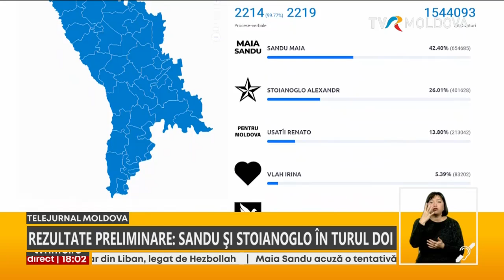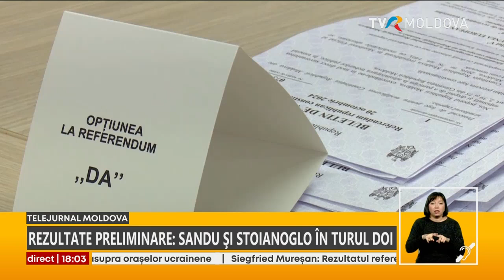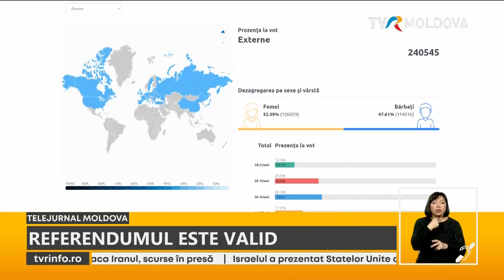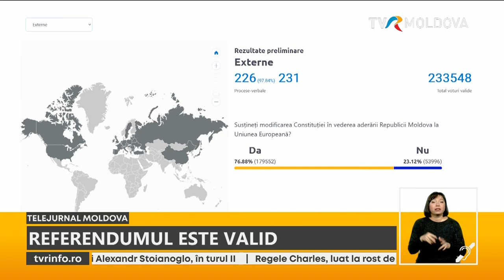Noapte albă pentru cei care au numărat voturile pentru un parcurs european al R. Moldova